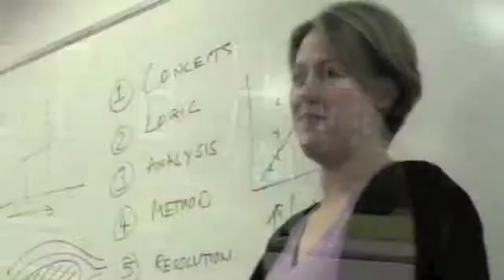Process Systems Engineering MSc at Cranfield University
A student's view of the Process Systems Engineering MSc offered by the School of Enginering at Cranfield Universit